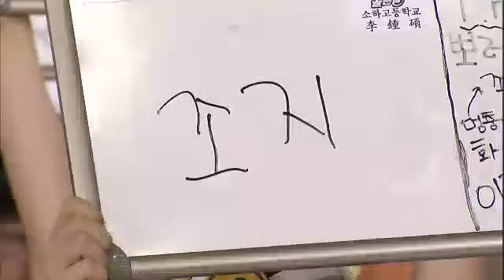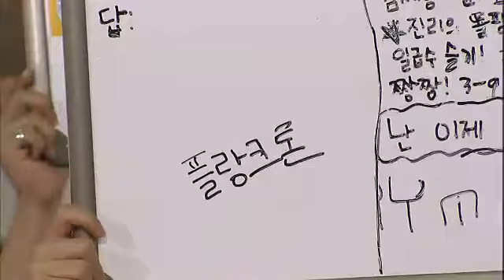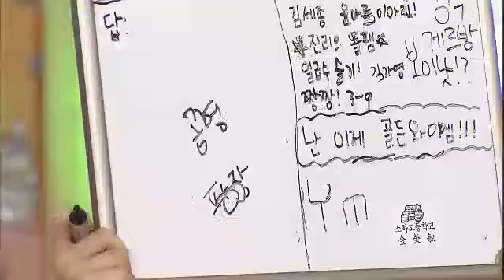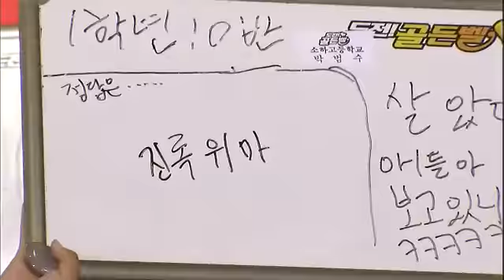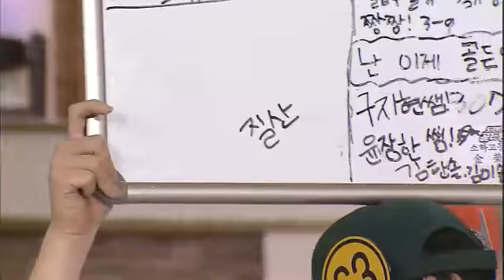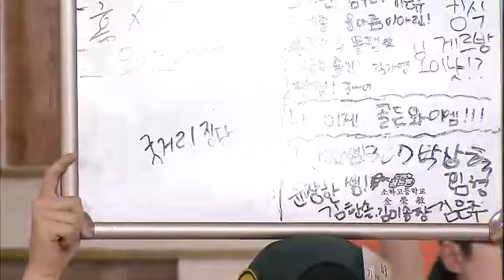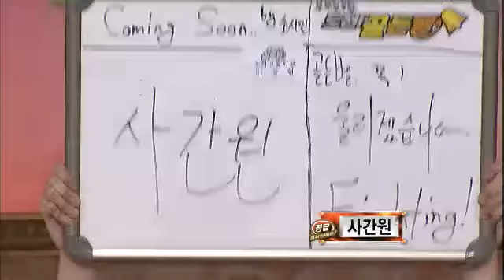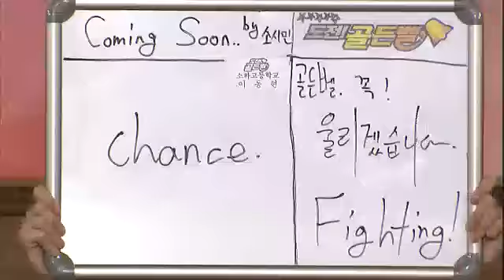Golden Bell #04 20110724